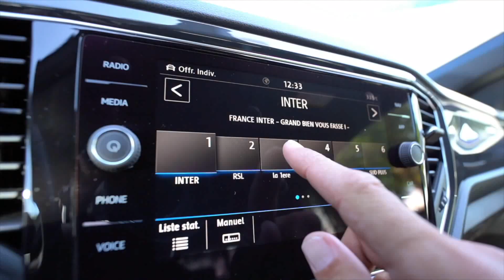Cotrans Saint Pierre Volkswagen T-Roc Carat 4 motion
Affichant 4 019 Km
Boite Automatique DSG
Le  2 litre Diesel est poussé par 150  ch.